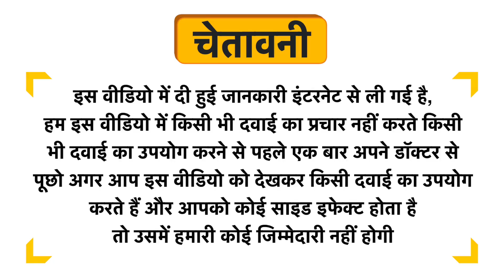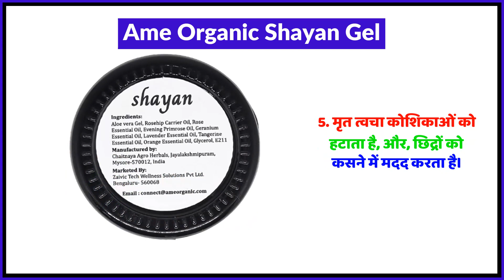Ame Organic Shayan Gel Uses in Hindi | Side Effects | Review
Ame Organic Shayan Gel Uses in Hindi | Benefits | Side Effects | Dose